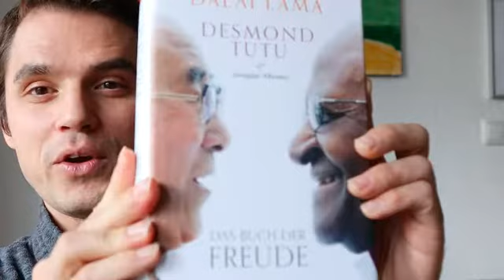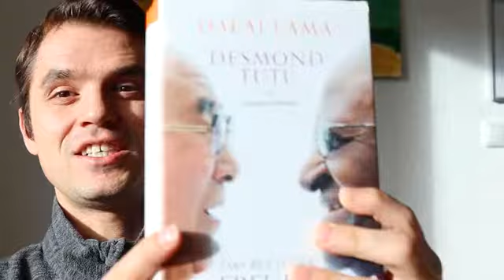Freude! Meine persönliche Buchempfehlung für Bauchmenschen.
Welche Bücher können für dich von Interesse sein wenn du ein Magen-Darm-Probleme hast? Meine ganz persönlichen Buchempfehlungen für dich. Viel Spass dabei🙂

✳️ Möchtest du mehr wertvolle Informationen für deine Bauchgesundheit?Dann bewerbe dich hier für ein kostenloses Beratungsgespräch:

✳️ Jetzt in unsere kostenlose Facebook Gruppe beitreten. Hier bekommst du täglich Live-Impulse und du kannst dich mit Gleichgesinnten austauschen

Wir haben haben das Informationsangebot sorgfältig erwogen und geprüft. Nach bestem Wissen und Gewissen stellen sie Ihnen ihre persönlichen Erkenntnisse und Erfahrungen zur Verfügung. Dennoch müssen wir Sie auf folgende rechtliche Hinweise aufmerksam machen:

Das Informationsangebot von Sandra und Christoph dient ausschließlich Ihrer Information und ersetzt in keinem Fall eine persönliche Beratung, Untersuchung oder Diagnose durch einen approbierten Arzt. Die von uns zur Verfügung gestellten Inhalte können und dürfen nicht zur Erstellung eigenständiger Diagnosen verwendet werden.

Die Inhalte dienen ausschließlich der Hilfe zur Selbsthilfe bei Wohlbefindlichkeitsstörungen. Eine Behandlung von Krankheiten im medizinischen Sinne findet nicht statt.

Wir weisen außerdem ausdrücklich darauf hin, dass wir mit unseren Inhalten keine Erfolgszusagen machen. Wenn unsere Inhalte fälschlicherweise den Eindruck erwecken sollten, dass ein Erfolg zu erwarten ist, weisen wir Sie ausdrücklich darauf hin, dass dies nicht der Fall ist.